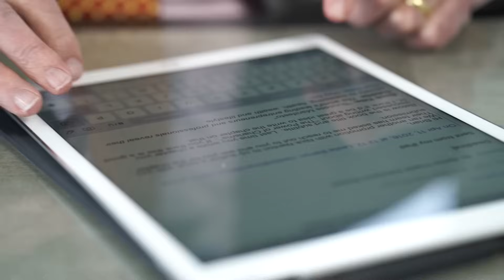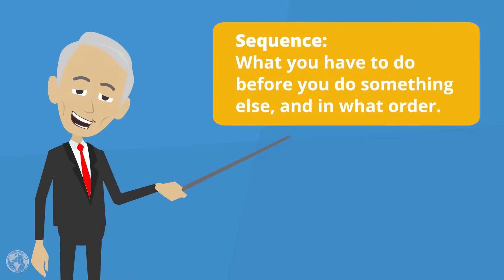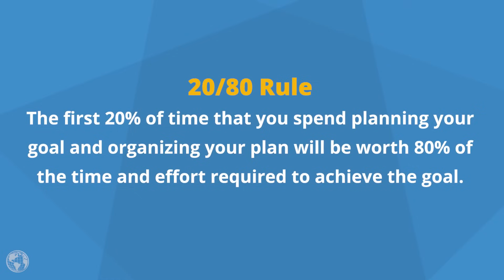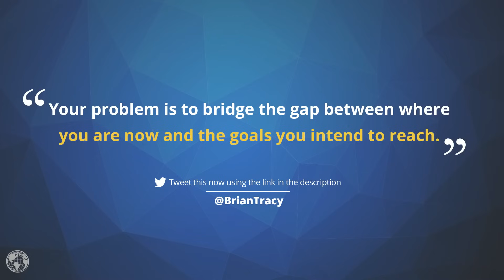Брайан Трейси. Как составить план достижения цели. План действий.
Ваша задача выстроить мост между тем, где вы находитесь сейчас и целью которой вы хотите достичь.

Как создать эффективный план по достижению ваших целей.

У многих людей есть цели, но некоторые люди добиваются гораздо большего, чем другие…

Обычно, это происходит потому, что люди, которые достигают целей с большей скоростью, чем средний человек, используют проверенный системный метод постановки целей и их достижения.

Всё просто – вам нужен эффективный план действий.

Брайан Трейси - бизнесмен и спикер обучающий персональному успеху и развитию бизнеса. Автор более 70 книг переведенных на 42 языка. Многие из его книг стали международными бестселлерами и выдержали множество переизданий, как например "Достижение Максимума." Брайан доказал на своём опыте и учит других тому, что всего за несколько лет упорной работы над собой можно кардинально преобразить свою жизнь. Техники которым учит Брайан изменили жизнь миллионов людей, позволили огромному количеству людей заработать миллионы и достичь невероятного финансового успеха.

Брайан Трейси стратегическое планирование. Выполнение целей. Формирование целей.